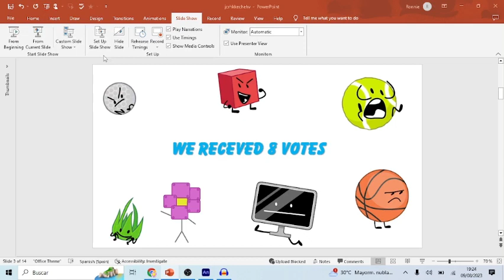BFB viwervoting 5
yeeeeeeeeeeeeeeeeeeeeeeeeeeeeeeeeeeeeeee